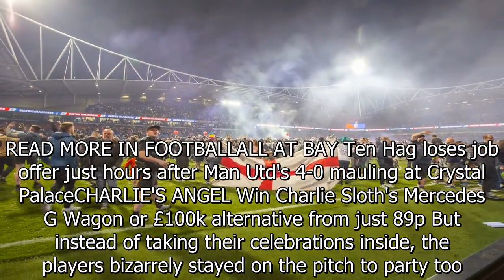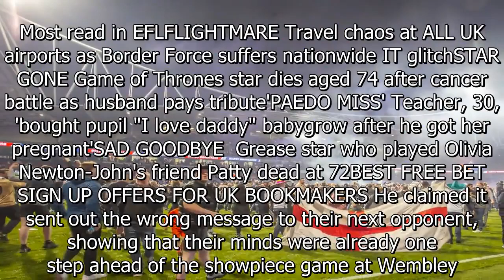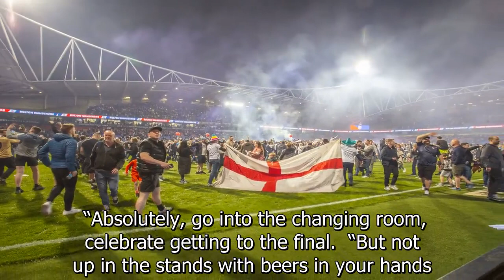Sky Sports pundit left stunned with what Bolton players did after play-off win